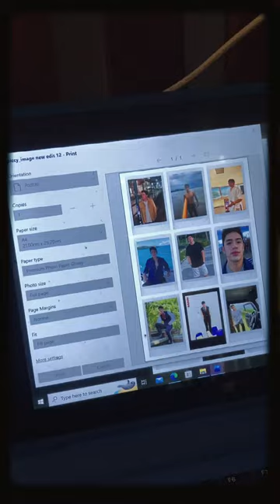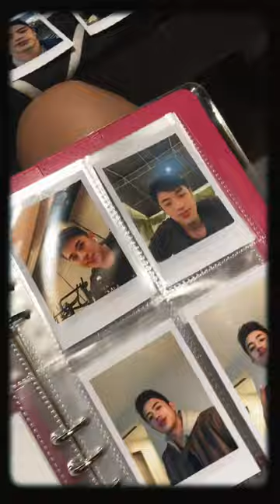How to make DIY instax photo cards - David Licauco | Noreen Franco ✨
How to make DIY instax photo cards. Model- David Licauco ✨